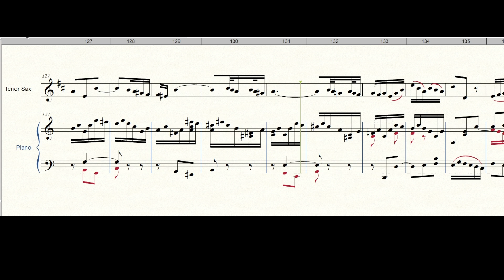Bereite dich Zion oratório BWV 248 - Tenor Sax and Piano